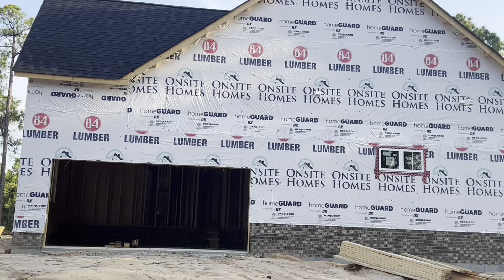4 ИЮЛЯ, ДЕНЬ НЕЗАВИСИМОСТИ В США, КАК ПРОВЕЛИ ЭТОТ ДЕНЬ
В этом видео я расскажу как мы провели 4 июля, день независимости в США, что мы делали. К сожалению салют не получилось показать. ￼Также вам покажу как быстро идёт строительство соседского дома. ￼